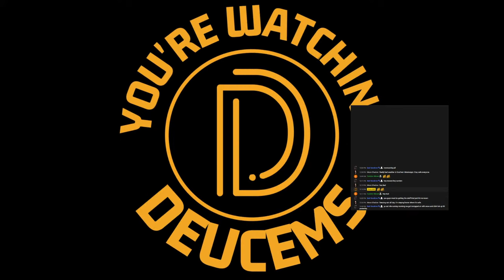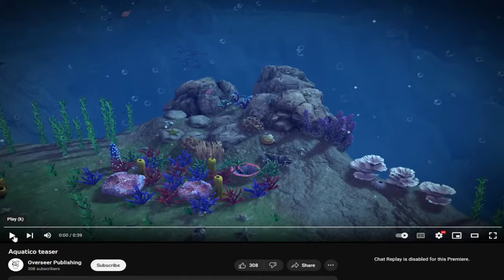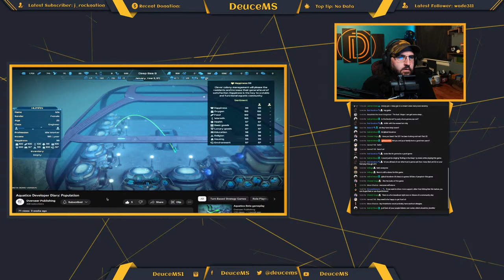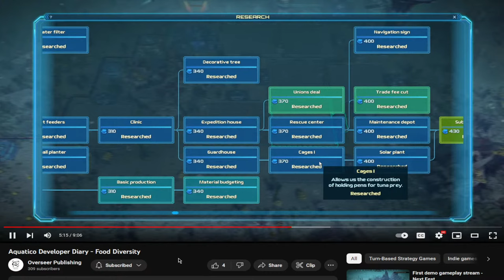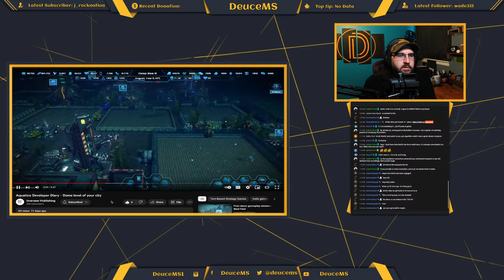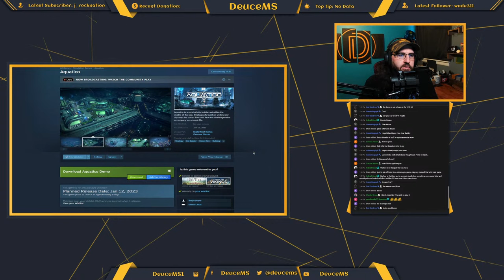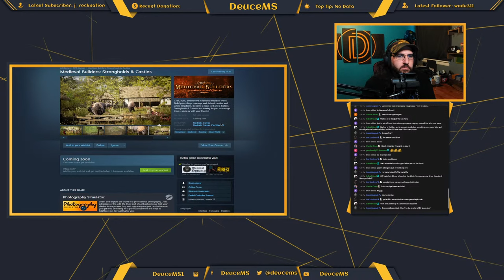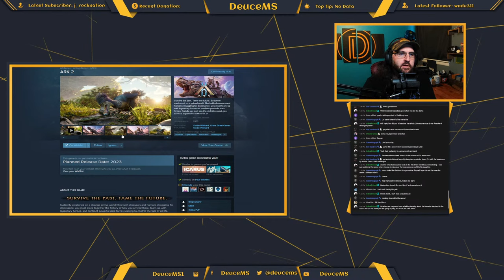Aquatico & WW2 Re-builder | Shootin' The Deuce Episode 2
💩Nitrado Partner Grab your server today!
Aquatico is a survival city builder set within the depths of the sea. Strategically build an underwater city atop the ocean floor and face the challenges that accompany an oceanic life.

WW2 Re-builder - Build the new future of Europe! Flip, renovate, repair and rebuild places destroyed during World War 2. Get to know the history and stories of civilians. Play an immersive building simulator with grappling storytelling.

Start Screen 0:00
Welcomes 0:49
Aquatico 4:04
WW2 Rebuilder 1:09:03
Everything Else 1:17:30
Ending 1:35:47